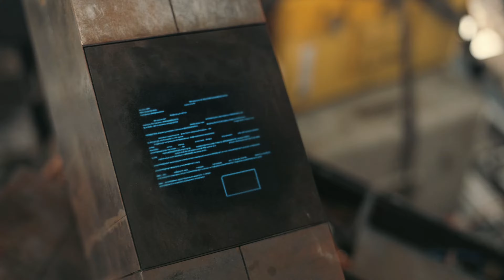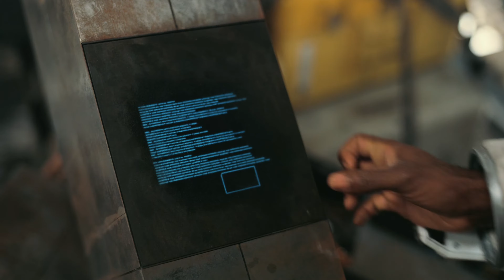Saving Cooper - Interstellar (2014) - Movie Clip 4K HD Scene